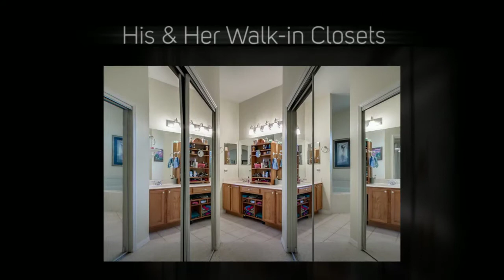4949 Wexford Drive, Rockledge, Florida 32955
Listed by Cynthia Paulsen
CENTURY 21 Ocean